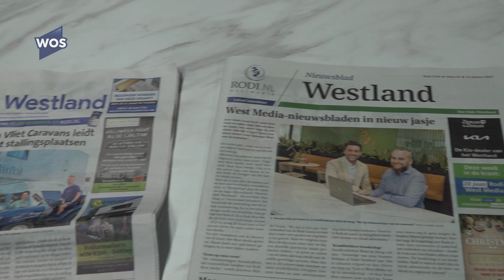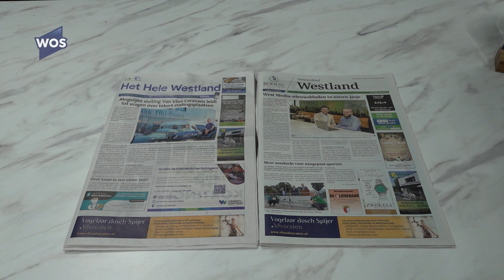Het Hele Westland krijgt nieuwe naam: "Even wennen'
Na bijna 90 jaar is er een einde gekomen aan de naam Het Hele Westland. De huis-aan-huiskrant valt nog wel op de mat, maar nu als 'Rodi Nieuwsblad Westland'.